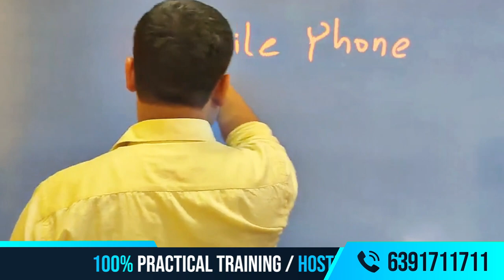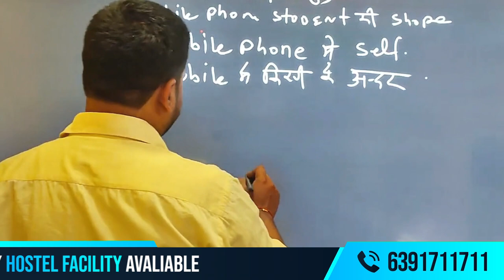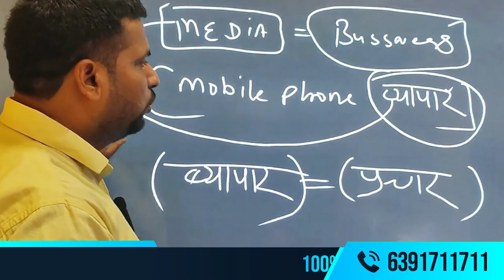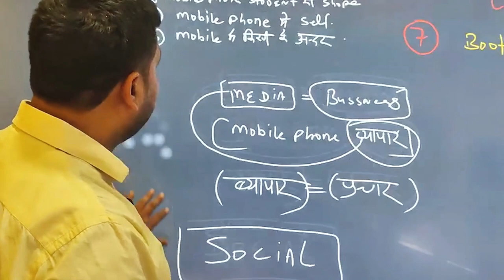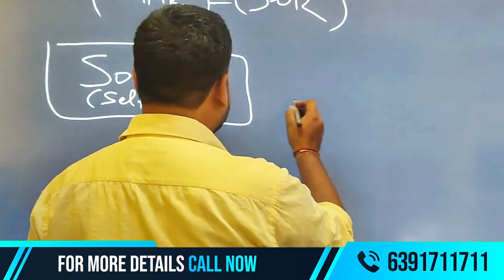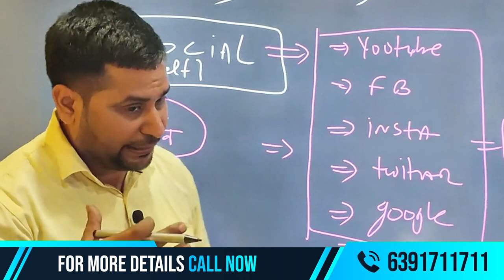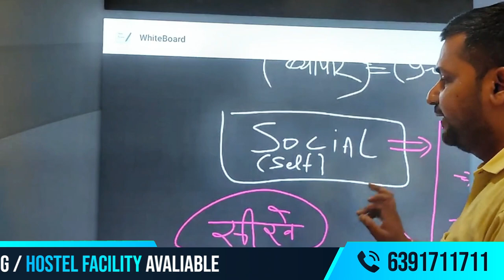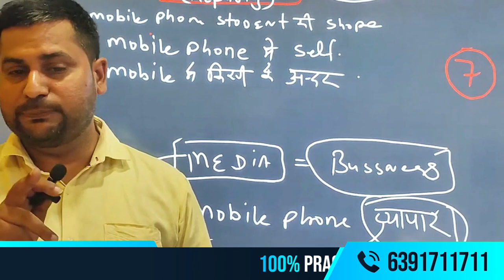मात्र 90 दिनों में सीखें मोबाइल रिपेयरिंग और कमाए 30 से 40 हजार प्रतिमाह | Dead Phone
We provide all mobile repairing services in sagar market kanpur with affordable package.